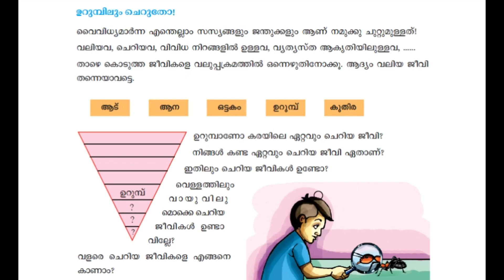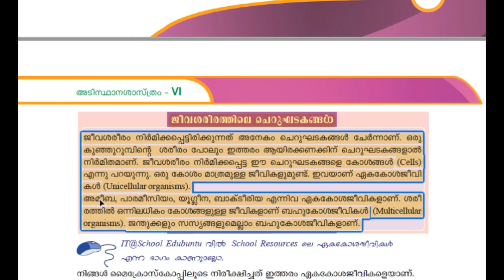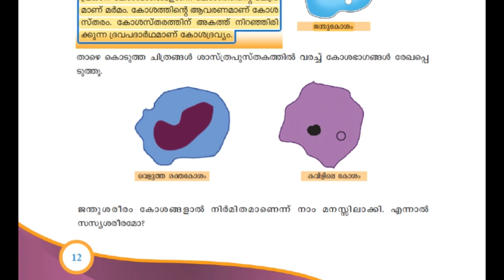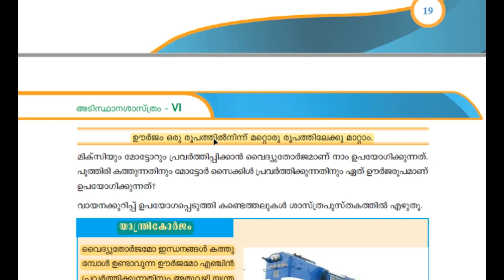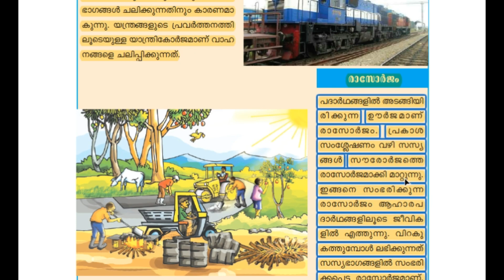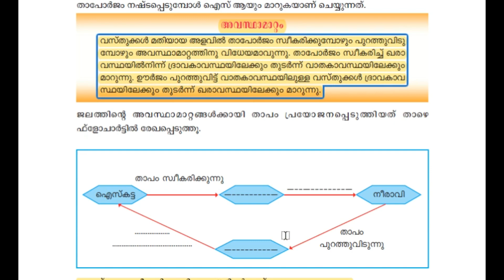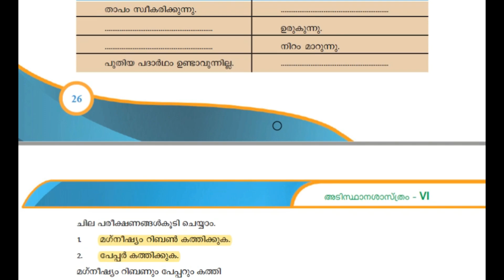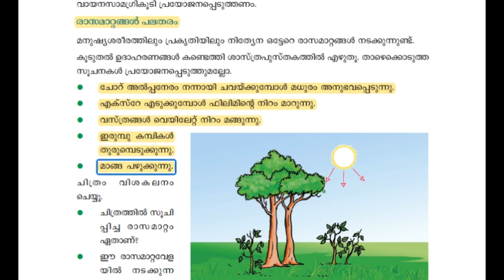SCERT STD 6TH IMPORTANT FACTS | CHAPTER 1 & 2 | LDC FULL MARK CHALLENGE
In this video,we are discussing LDC sure shot questions of SCERT STD 6TH Basic Science'